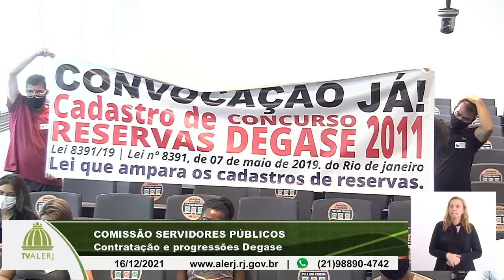Comissão Servidores - Progressão servidores Degase